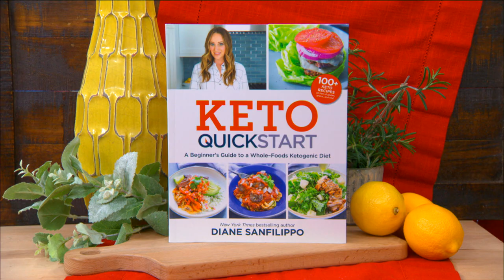Diane Sanfilippo's Blackened Fish Tacos - Home & Family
Author of "Keto Quick Start," Diane Sanfilippo is making a tasty and nutritious meal with salmon.